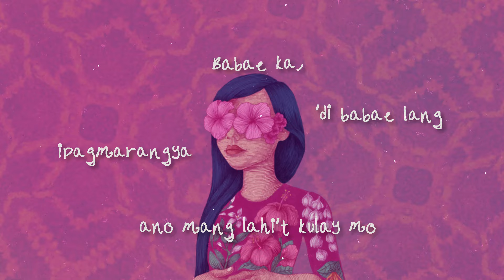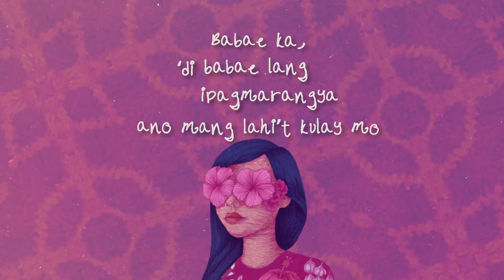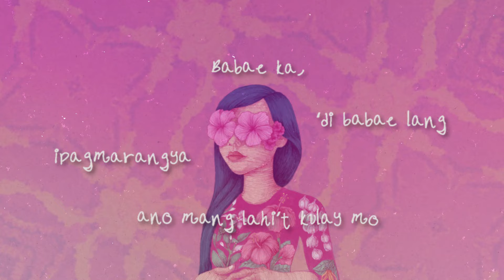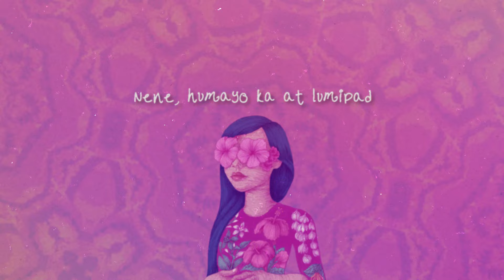SunKissed Lola - Nene (Official Lyric Video)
Performed & arranged by SunKissed Lola
Written by Alvin Serito
Produced by Shadiel Chan & SunKissed Lola
Art by Jael Mendoza
Video by Pepo Daradal